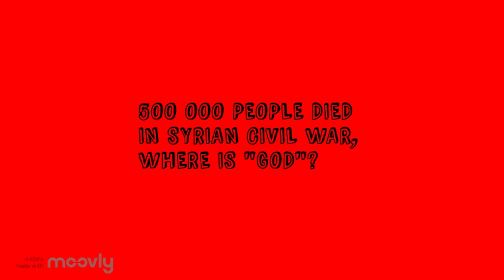The Real Truth - Religion Is a Scam, God Does Not Exist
God Does not  Exist, Pastors are Scam Artists, Pastor Bushiri, proof god does not exist